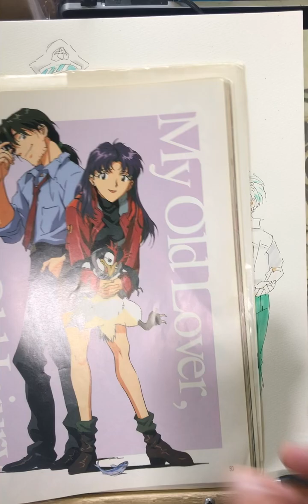ミサトの恋人！加持リョウをゆるゆる、ゆるりんこ♬アニメーターが描く！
●真実は君と共にある●
●じんまさです！
アニメーター、漫画家、イラストレーターです！淡路島で活動中！

ゆるゆる、ゆるるーっとお絵描きします！

●アニメ会社【ねこにがし】の長編劇場用アニメーション【cherry and virgin】の作画スタッフです_φ(･_･
★小枠のキャラデザ・絵コンテ・原画・動画やらせて頂いてます！勿論大枠の動画も！☺️

●作曲もやってます！
●TikTok作曲専用チャンネル【じんまさピアノ】↓2023年8月27日アップロード！↓
現在再生数52000‼︎
ひと晩で40000の再生数を超えた曲です！他にも大ヒット連続！ありがとうございます！